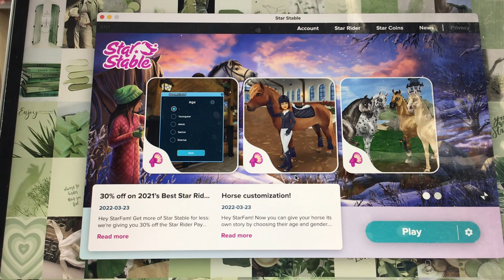Buying ponieesss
Hello everyone!! I hope you are enjoying my YouTube channel so far ♥️ Today’s vid was just a catch up of what has happen so far!
I promise from now on I will post weekly and I can’t wait to make more vids! Thank you so much for your support!